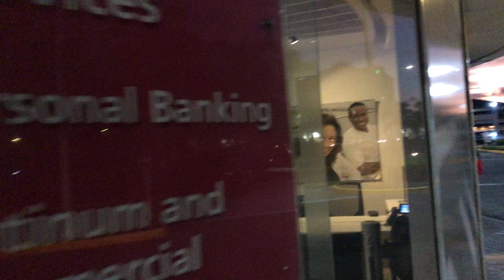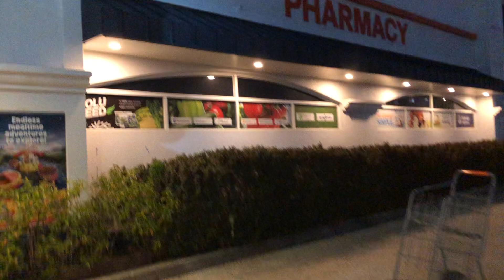A Night Walk Through The Warrens Business & Commercial Area Barbados 🇧🇧 (city away from city)